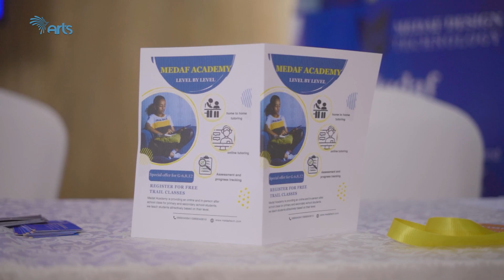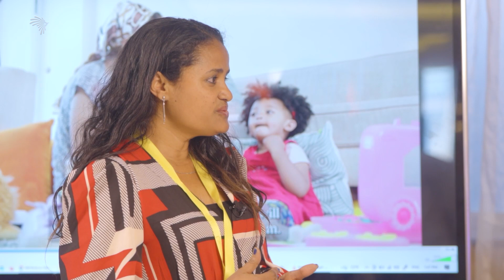ወጣት ሥራ ፈጣሪዎችን የሚያቋቁም ፕሮግራም - አይስ አዲስ | ምን አለሽ አዲስ